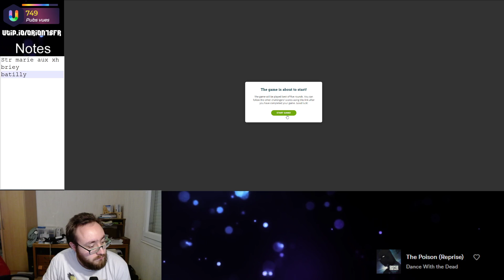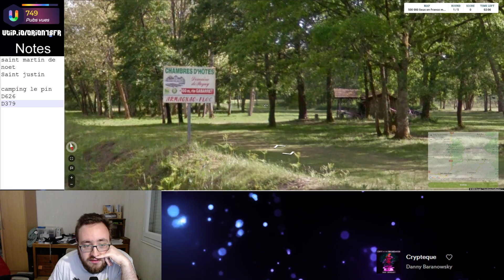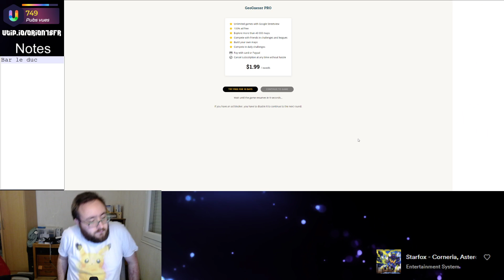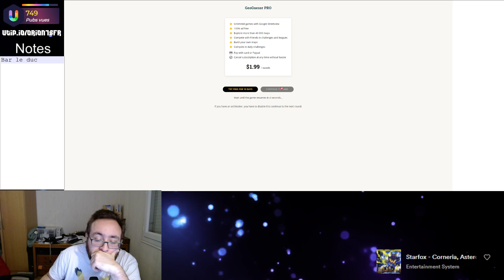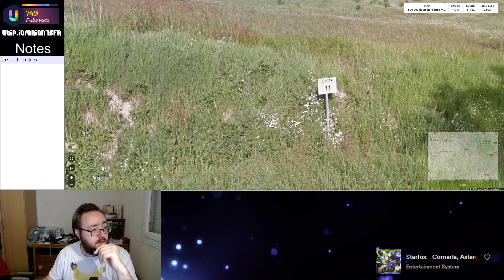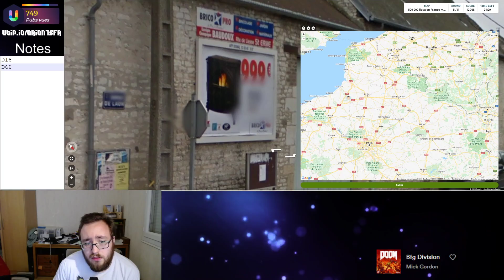Challenge Geoguessr #10 : France 5 min